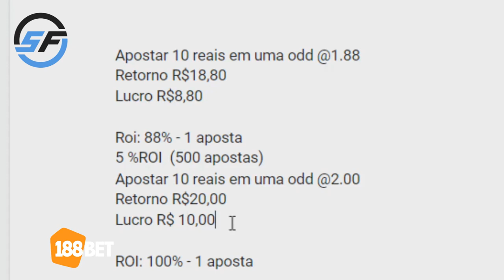QUAL A DIFERENÇA ENTRE ROI E LUCRO